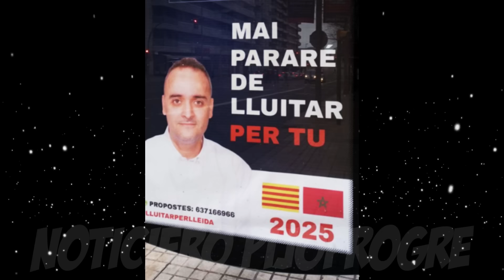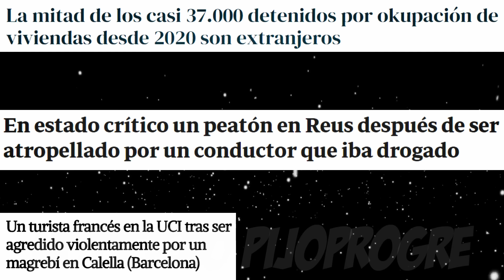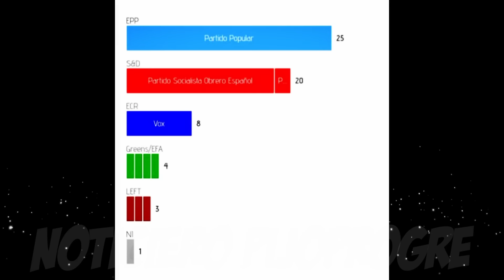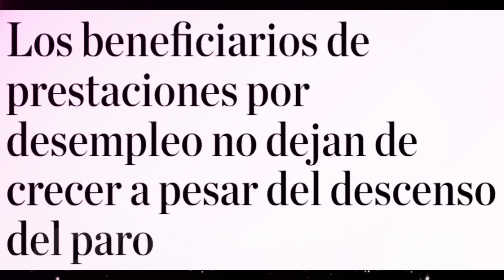OFENSIVA DE VOX CONTRA LA KOLDOSFERA. FEDERICO PILLADO CON ÁBALOS. BORRACHERA DE YOLANDA DÍAZ.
Vox se lanza contra el PSOE por la trama del Koldogate, Armengol acorralada, Federico asegura haberse reunido con Ábalos en su Ministerio, y la borrachera de Yolanda Díaz al atacar a la hostelería.